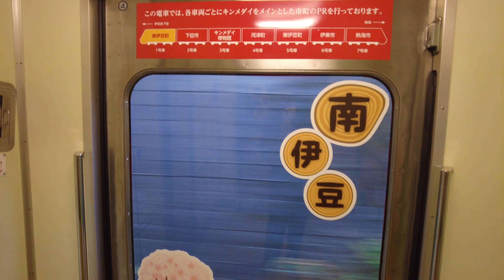【DJI Pocket2】伊豆急行「リゾート21 キンメ電車」展望車両からほぼノンストップで車窓映像撮影🚆【全方位マイクの臨場感】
乗り換えがタイトだったので
外観を撮り忘れてしまいましたが😅
たまたま最後尾のひとつ手前に乗った事で
隣の最後尾展望車両に気付く事が出来て
結果オーライでした🤗

行きは「サフィール踊り子」のゴージャス感に圧倒されたのと
緊急一時停止などもあったので動画は15分になりましたが
帰りは別の意味で「特等席」がGET出来たので
ひたすら車窓動画を撮り続ける事に成功✌️
スマホや大きいビデオカメラだと疲れてしまうけど
DJI Pocket２だと全然問題無しでした✨
折角なので一部映像のカットのみで
ノーテロップでアップしま〜す🚆